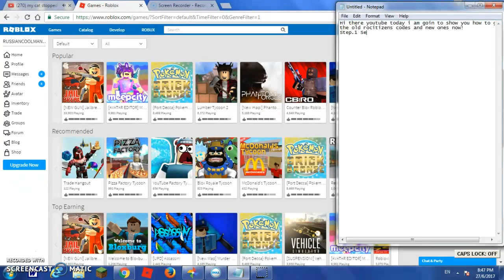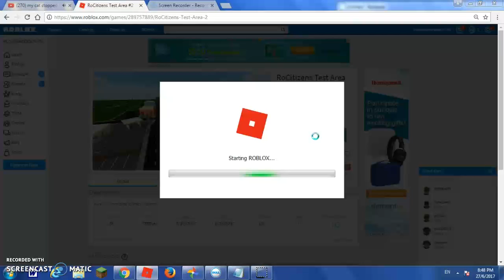Roblox how to get Rocitizens Mansion by using old codes.